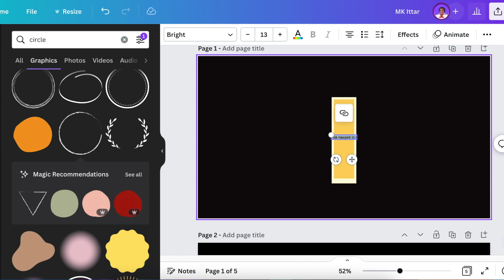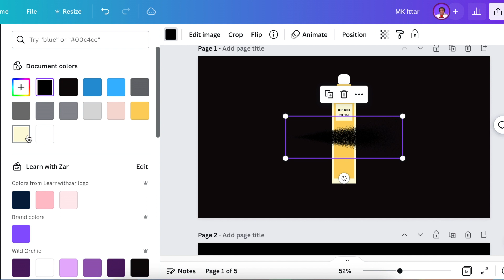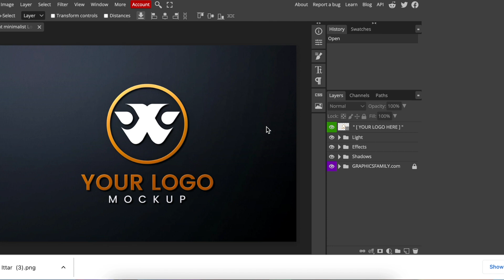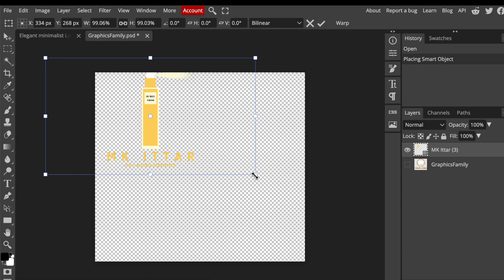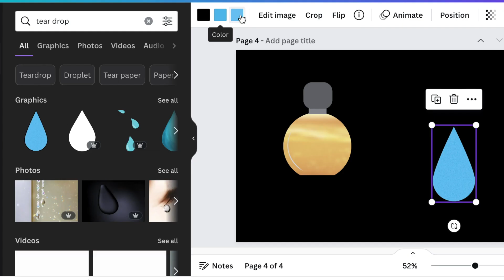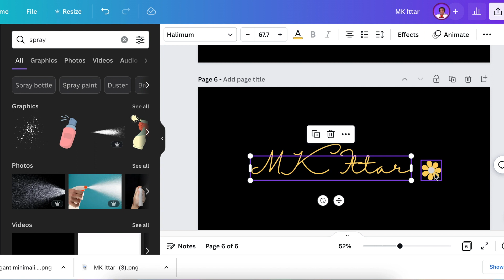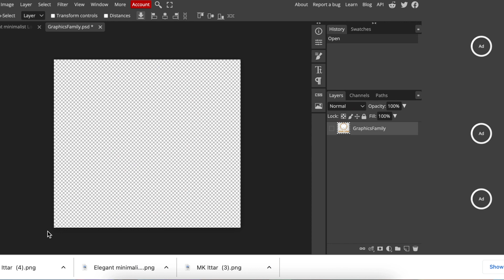Two PERFUME 3D Logo Ideas in 6 minutes on Canva & Photopea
Join me as we create a video for two 3D Logos as requested by @mkittar    We use Canva, and we convert the logo to 3D using the Photopea online tool.  Check out the third design, loading soon.

Timestamp:
00:00  Introduction
00:20 Pick a blank logo template - FIRST LOGO DESIGN
03:44 SECOND LOGO DESIGN
05:48 Download 2D Logo (use the remove.bg to take off the white in daffodils)
05:51 Convert to 3D using Photopea
06:31 Buying our Canva Course

JOIN THE COMMUNITY OF CREATORS & SMALL BUSINESS OWNERS

Attribution:
YouTube Audio Music